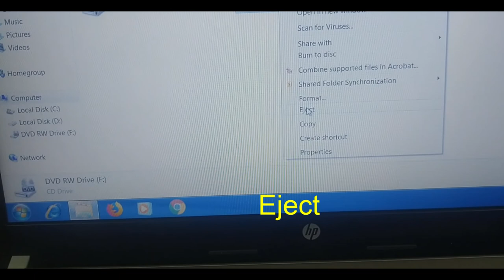Unboxing External DVD CD Writer II Dell External USB Slim DVD Optical Drive DW316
External DVD Writer II Dell External USB Slim DVD Optical Drive
External use of DVD / CD Writer / Optical Drive DW316
Portable DVD writer